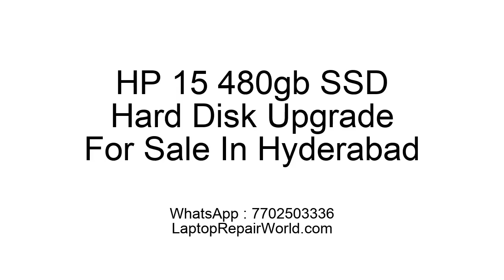HP 15 480gb SSD Hard Disk Upgrade In Hyderabad By Laptop Repair World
Buy HP SSD S700 2.5 Inch 500GB SATA III 3D .

SSD upgrade for Dell Inspiron 15 3567

New 500GB 2.5" Hard Disk Drive for HP Pavilion DV6700 .
Secunderabad Store:
Laptop Repair World
Address: Flat 115, Tirupati Complex, Opp:Paradise, Mahatma Gandhi Rd, Secunderabad, Telangana 500003

Madhapur Store:
Laptop Repair World
Address: Flat 301, Kailash Meadows, Opposite Cyber Gateway Rd, Hitech City, Madhapur Rd, HUDA Techno Enclave, HITEC City, Hyderabad, Telangana 500081

If you wish to find out more regarding Apple MacBook LCD Screen problems I recommend you to have a look at our other video clips
Follow our video clips regarding Apple Mac Notebook Display Issue repair and also various other Computer Repair Service on